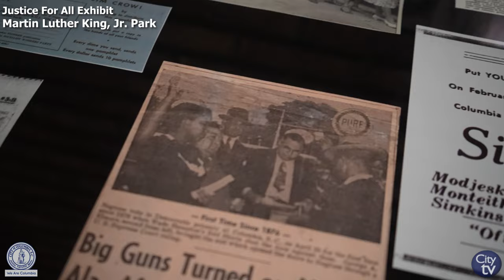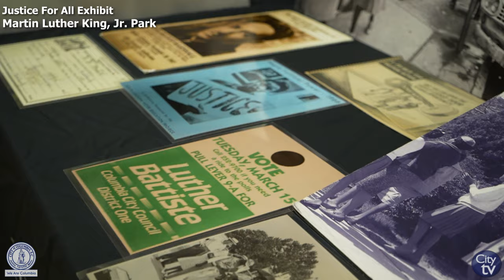Justice For All Exhibit Send Off at Martin Luther King Junior Park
The City of Columbia joined the Center for Civil Rights History and Research at historic Martin Luther King, Jr. Park to celebrate the traveling Justice for All exhibit as it leaves Columbia and moves to Orangeburg!